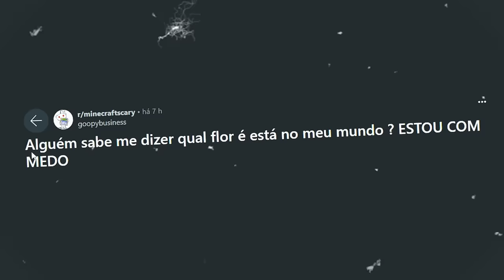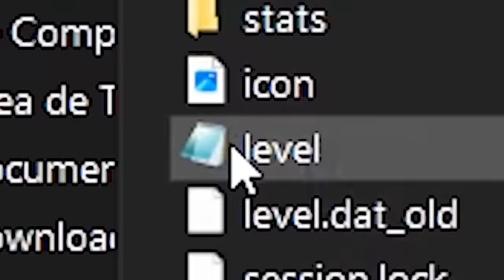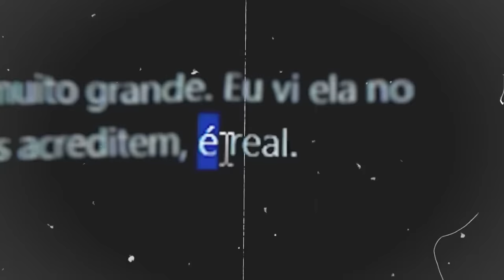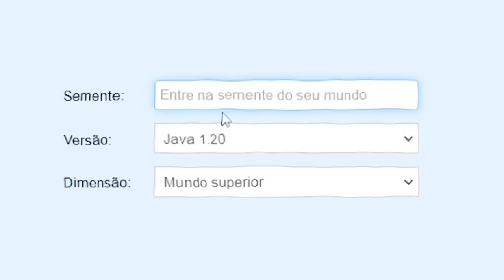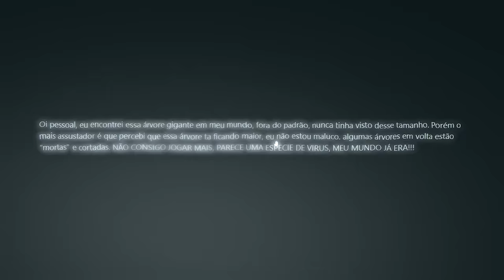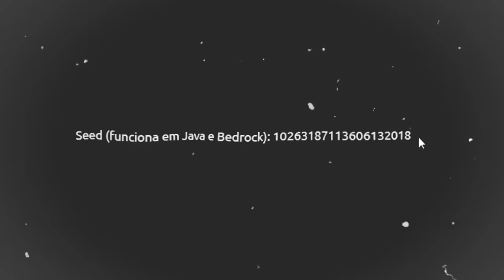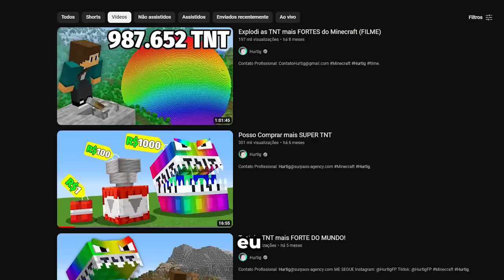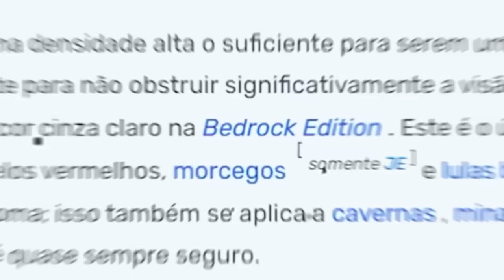Encontrei LENDAS ASSUSTADORAS do Minecraft